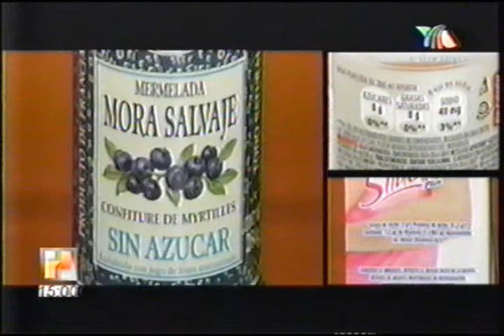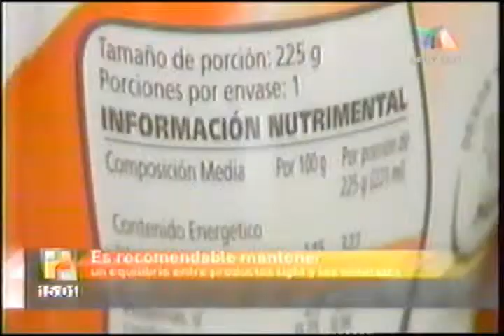Falsos Estereotipos de Belleza